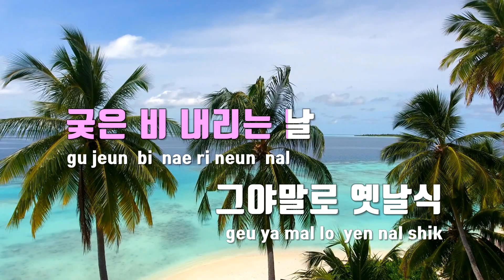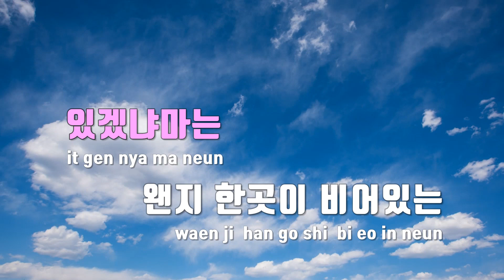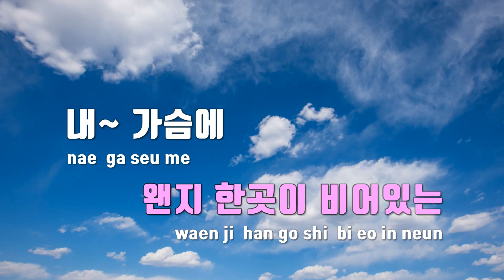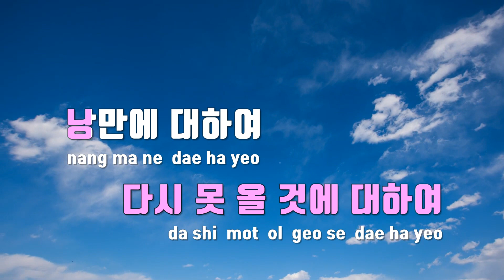[TJ노래방] 낭만에대하여 - 김용필 / TJ Karaoke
낭만에대하여  --  김용필